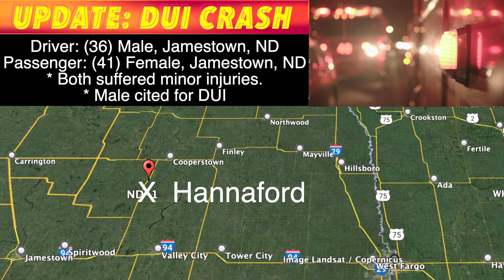UPDATE: DUI Crash Near Hannaford, ND * Driver: Casey Zuck, Passenger: Kandace Dwelle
HANNAFORD, ND (iNewZ.TV) We have an update regarding a crash near Hannaford, North Dakota Sunday night. A male driver and female passenger from Jamestown suffered minor injuries. The driver is charged with DUI.